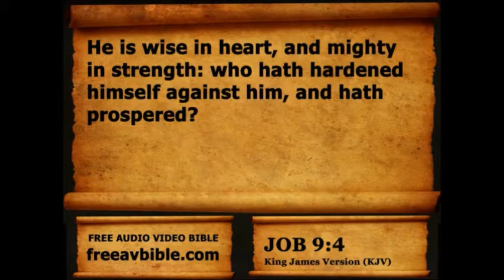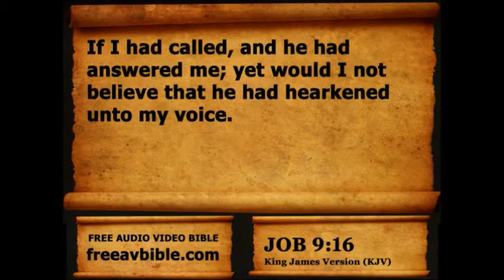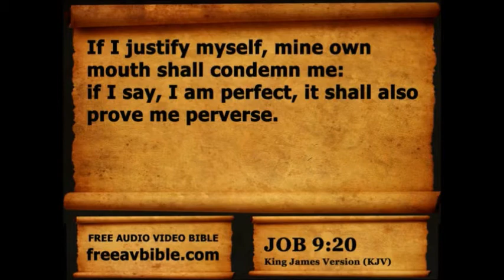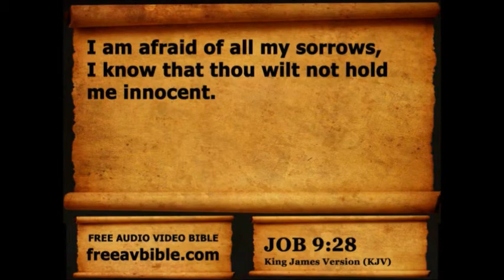Job Chapter 9